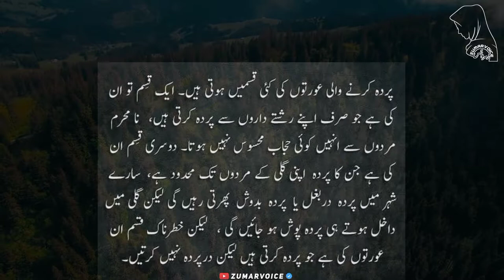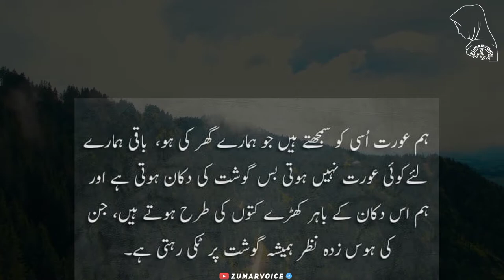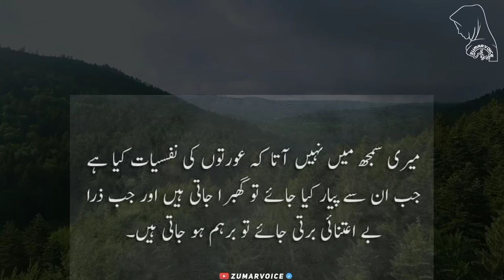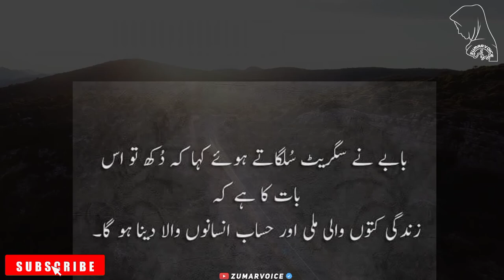Saadat Hasan Manto || Most Famous Quotes || Manto Quotes in Hindi || Manto Urdu Quotes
We Are Constantly Working Hard On Making The  ''Urdu Poetry Urdu Quotes'' Better & More Entertaining For You. We Need Your Constant Support To Get Going. We Would Love To Hear From You.